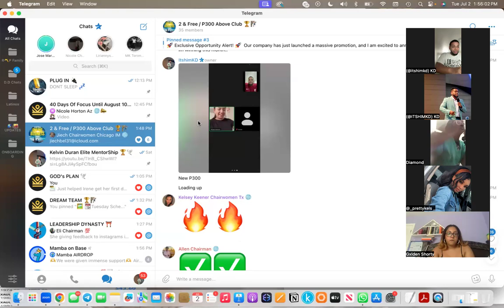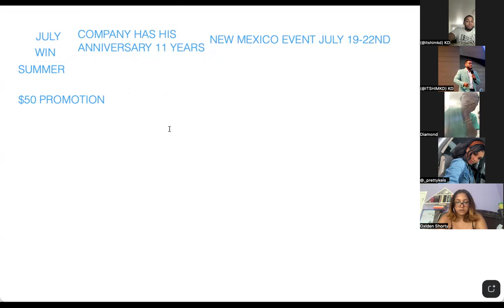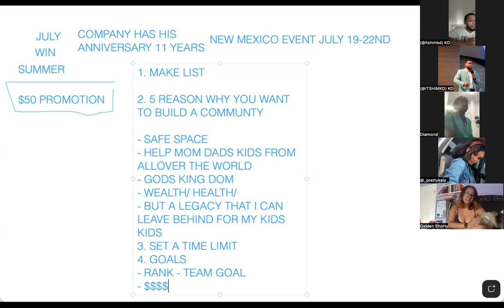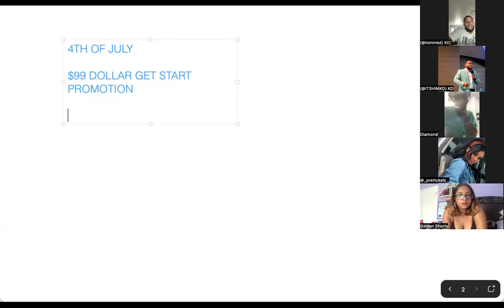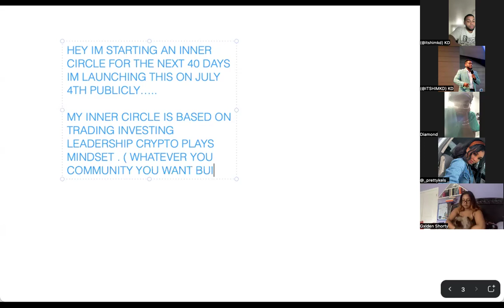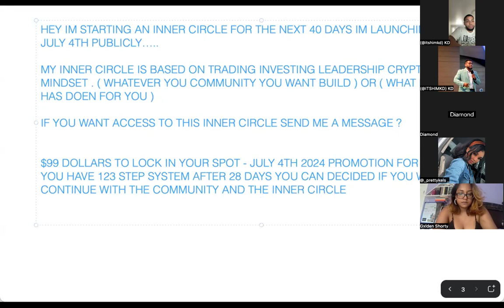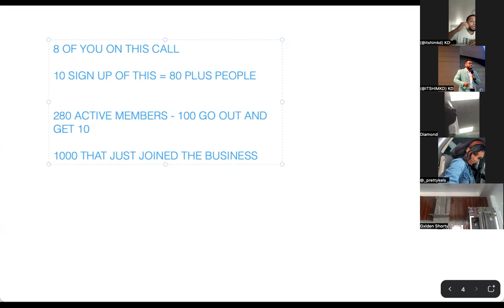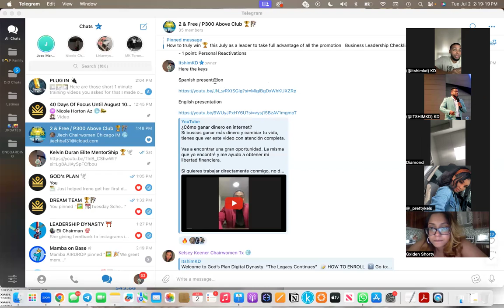HOW TO EXECUTE ON ANY COMPANY PROMOTION THIS IS NEXT LEVEL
Let's explore a simple -step process that you can use to craft the best marketing strategy for your new business or product.
This approach makes it easy to brainstorm marketing ideas, select promising options, perform inexpensive tests, and ultimately select the best marketing channel for your specific business or product.

Watch the  video to explore marketing options and then go through the simple step process in this video to start to take of on the promotions its go time

Thanks

Need One On One or Interested in Starting your Journey Just Message me"YOUTUBE' On Instagram

Or DM me 'MENTORSHIP' on IG @itshimkd  for more 1-on-1 Help

 @itshimkd, tiktok its @dropthesuacek

Want Access to My Day To Day activity Here You Go

E- BOOK

CHANNEL